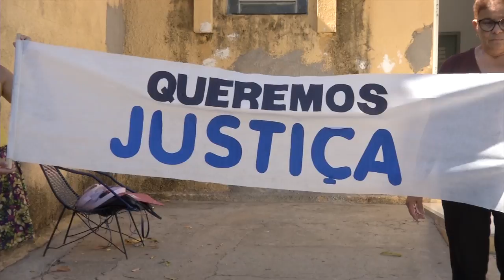VT DEPOIMENTO FAMILIA MENOR